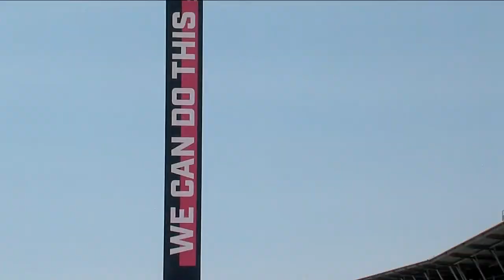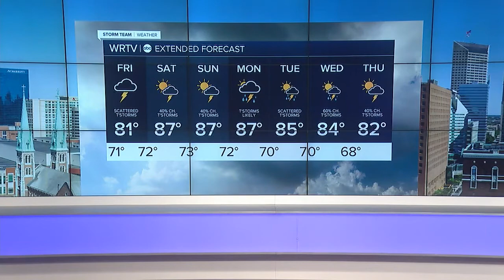RTV6 Latest Headlines | June 24, 6pm